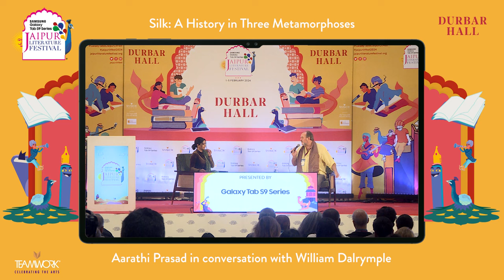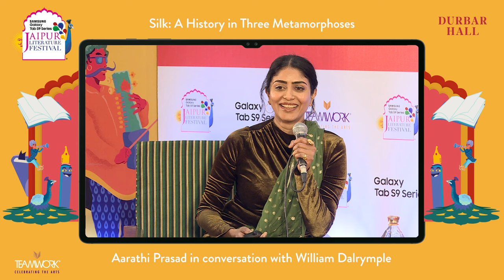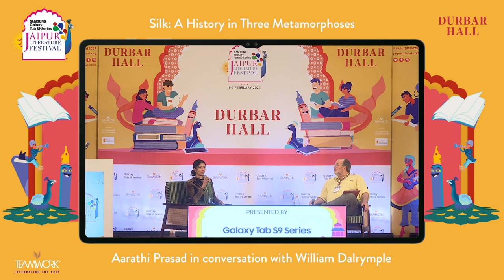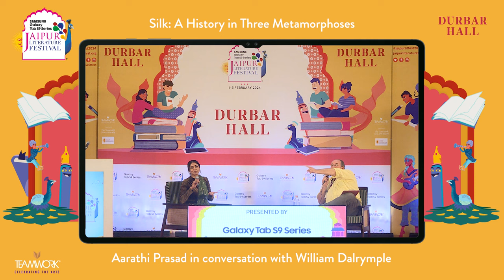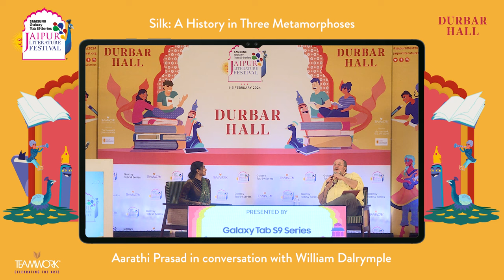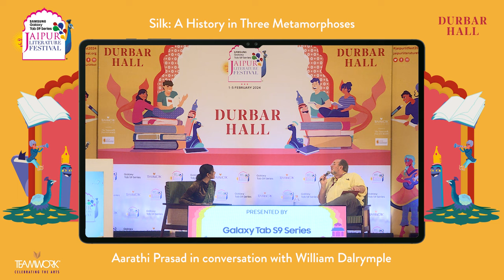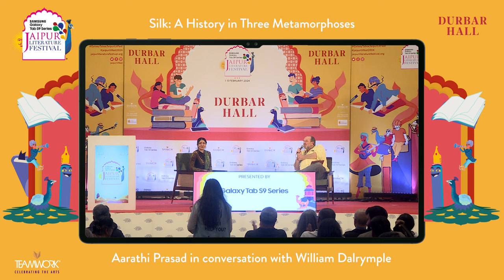Silk: A History in Three Metamorphoses | Aarathi Prasad in conversation with William Dalrymple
Silk: A History in Three Metamorphoses | Aarathi Prasad in conversation with William Dalrymple | Samsung Galaxy Tab S9 Series Jaipur Literature Festival 2024

Presented by Samsung Galaxy Tab S9 Series

Silk, prized for its lightness, luminosity and beauty, is also one of the strongest biological materials ever known. Writer and broadcaster Aarathi Prasad’s Silk is a cultural and biological history from the origins and ancient routes of silk to the story of the biologists who learned the secrets of silk-producing animals, from the moths of China, Indonesia and India to the spiders of South America and Madagascar and the molluscs of the Mediterranean. In conversation with the festival's co-director, historian and author William Dalrymple.

Aarathi Prasad is the author of 3 books including Silk: A History in Three Metamorphoses, and In The Bonesetter’s Waiting Room: Travels Through Indian Medicine. She is National Geographic’s Regional Manager for Europe and Western Asia and an Honorary Research Fellow in Genetics, Evolution and Environment at University College London.

William Dalrymple is the author of the Wolfson Prize-winning White Mughals, Duff Cooper Prize-winning The Last Mughal, and the Hemingway and Kapuscinski Prize-winning Return of a King. His book, The Anarchy, was shortlisted for the Duke of Wellington medal, the Tata Book of the Year, and the Historical Writers Association Award, and won the 2020 Arthur Ross Medal from the US Council on Foreign Relations. Dalrymple  has held visiting lectureships at Princeton, Brown, and Oxford, where he is currently a Visiting Fellow at All Souls. He was presented with the President’s Medal by the British Academy and was named one of the world’s top 50 thinkers for 2020 by Prospect Magazine. He is a founder and co-director of the Jaipur Literature Festival.